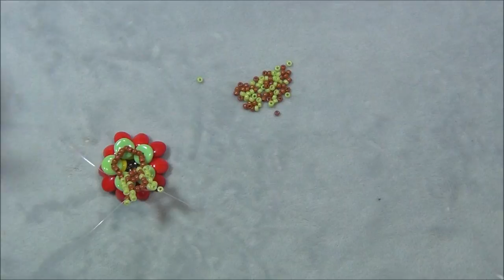Beaded Zinnia Flower Ring Tutorial | BEADventurous Ep 26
Like me on Facebook and share pictures of the designs you have made from my videos

Materials Needed:
40in. of 10lb. or 8lb. monofilament
5 - 6mm Czech disc beads
10 - Czech petal beads
5 - 8mm Czech disc beads
11/0 seed beads - I used miyuki